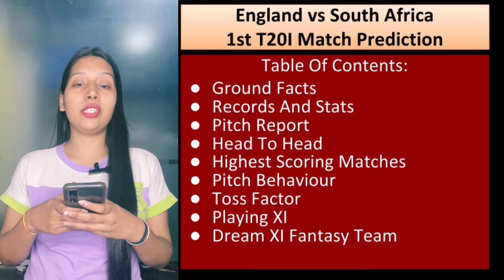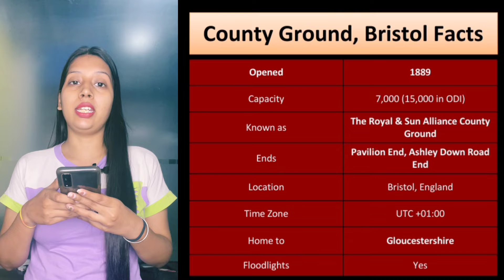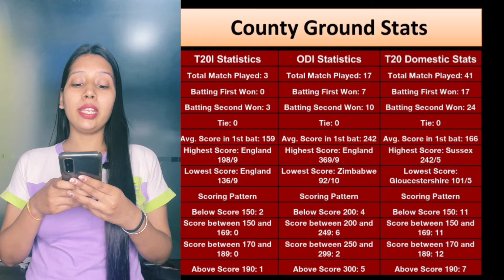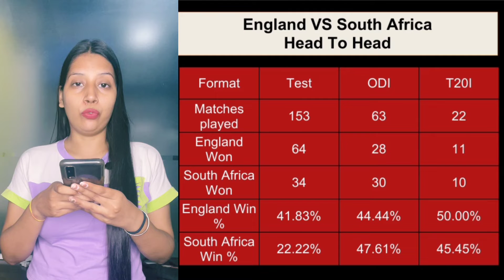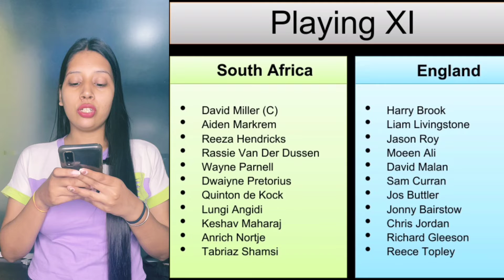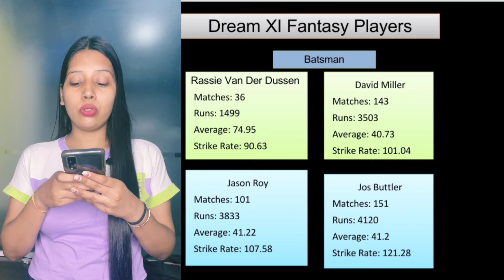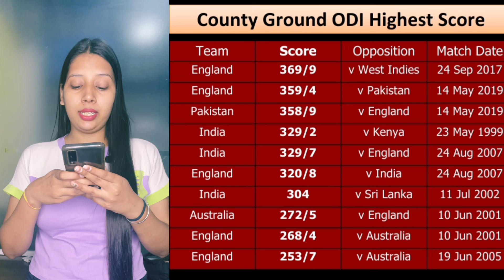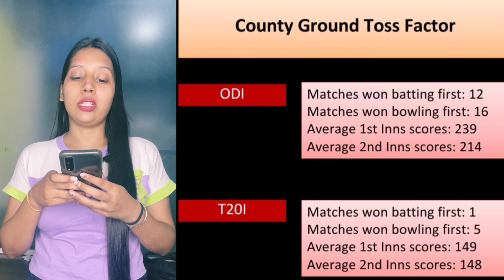1st T20I: England VS South Africa matchprediction 2022 | ENG VS RSA Dream11 Prediction#pitchreport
🏏 Match details:

👉 Ground - County Ground, Bristol
👉 Series - South Africa tour of England
👉 Season - 2022
👉 Match number - T20I no. 1693
👉 Match days - 27 July 2022 - daynight (20-over match)

🔥ENG vs RSA Players & Role🔥

✅ ENG Players & Role ✅

👉 Moeen Ali - Batting Allrounder
👉 Jonny Bairstow † - Wicketkeeper Batter
👉 Harry Brook - Batter
👉 Sam Curran - Allrounder
👉 Richard Gleeson - Bowler
👉 Chris Jordan - Bowler
👉 Liam Livingstone - Batting Allrounder
👉 Dawid Malan - Top order Batter
👉 Adil Rashid - Bowler
👉 Jason Roy - Opening Batter
👉 Phil Salt - Top order Batter
👉 Reece Topley - Bowler
👉 David Willey - Bowling Allrounder

✅ RSA Players & Role ✅

👉   Gerald Coetzee - Bowler
👉   Quinton de Kock † - Wicketkeeper Batter
👉   Reeza Hendricks - Opening Batter
👉   Heinrich Klaasen † - Wicketkeeper Batter
👉   Keshav Maharaj - Bowler
👉   Aiden Markram - Opening Batter
👉   Lungi Ngidi - Bowler
👉   Anrich Nortje - Bowler
👉   Wayne Parnell - Bowler
👉   Andile Phehlukwayo - Bowling Allrounder
👉   Kagiso Rabada - Bowler
👉   Rilee Rossouw - Top order Batter
👉   Tabraiz Shamsi - Bowler
👉   Tristan Stubbs † - Wicketkeeper Batter
👉   Rassie van der Dussen - Top order Batter

🔥England vs South Africa Match Includes🔥

👉 RSA Vs ENG pitch report
👉 RSA Vs ENG dream11 team today
👉 RSA Vs ENG today match prediction
👉 RSA Vs ENG dream11 analysis
👉 RSA Vs ENG best dream11 team
👉 RSA Vs ENG dream11 team prediction
👉 RSA Vs ENG 2022 Playing 11
👉 RSA Vs ENG 1st T20 playing 11 2022
👉 RSA Vs ENG playing 11
👉 RSA Vs ENG 1st T20 Match Preview & Analysis
👉 RSA Vs ENG head to head
👉 RSA Vs ENG live score
👉 RSA Vs ENG live Match
👉 RSA Vs ENG 1st T20 2022
👉 RSA Vs ENG ODI Dream11 Team
👉 RSA Vs ENG 1st T20 Prediction
👉 RSA Vs ENG 1st T20I playing 11
👉 RSA Vs ENG dream11 best team
👉 RSA Vs ENG dream11 prediction
👉 RSA Vs ENG match prediction
👉 ENG VS RSA Live
👉 ENG VS RSA Dream11 Prediction
👉 ENG VS RSA 2022
👉 ENG VS RSA dream11
👉 ENG VS RSAland 2nd ODI Match
👉 ENG VS RSAland Head To Head
👉 ENG VS RSAland Match Prediction
👉 ENG VS RSAland Dream11 Prediction